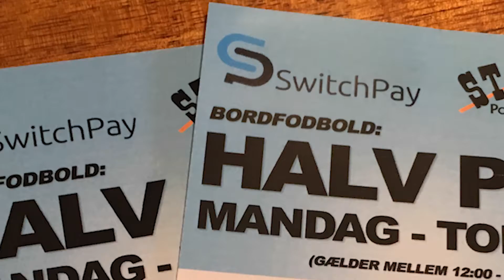SwitchPay og Next Step Challenge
SwitchPay - gør analoge betalinger digitale. Digital betaling, når du står ved poolbordet på en bar. Det er vejen frem, for kun de færreste har mønter i lommen i dag. SwitchPay er nu forretningsudviklet til endnu større vækst - gennem Next Step Challenge programmet 2018.